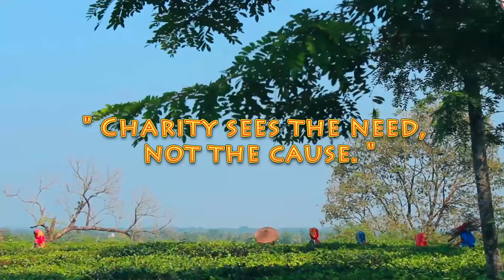Charity_Mekhlipara Tea Estate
Charity among the people of Mekhli Para Tea Estate on occasion of Gandhi Jayanta and Mahalaya by Tripura High Court Employees' Association.
Background music credit - Chosic.com
and
Background song credit - Muktiro Mondiro Sopano Tole// Rupam Islam// Inspired India 2020// Sourendro Soumyojit